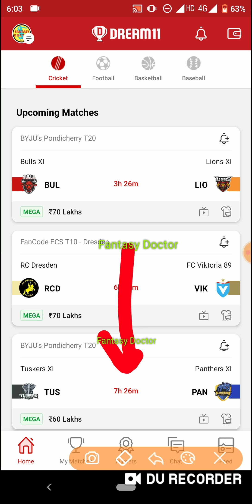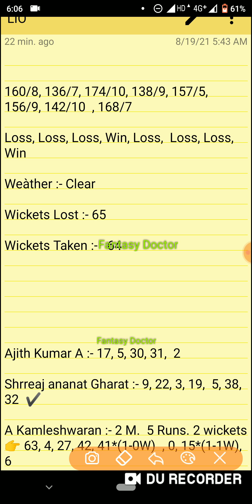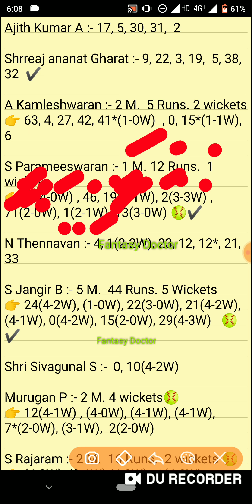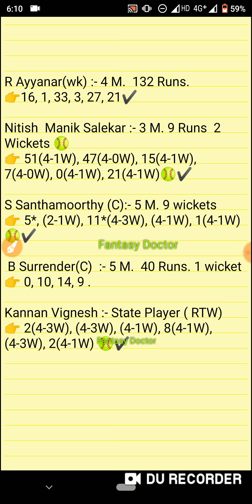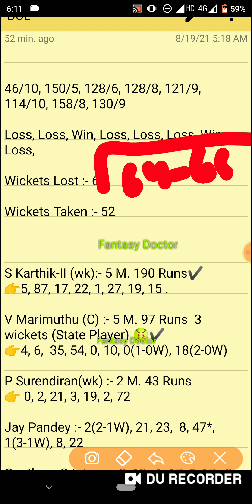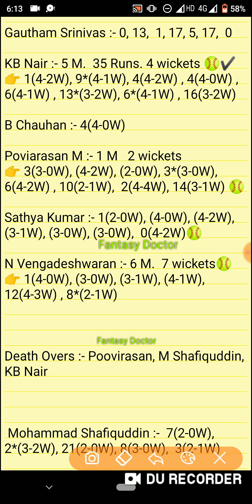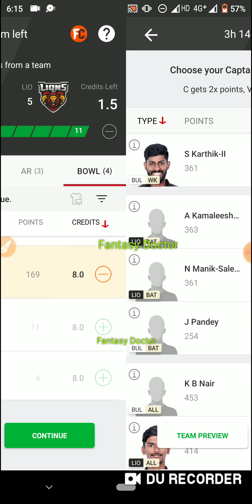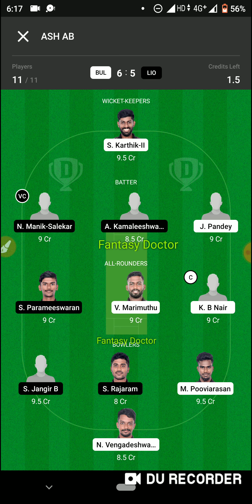BUL vs LIO Dream11, BUL vs LIO Prediction, BUL vs LIO, Bul vs Lio Live, Dream11, Pondicherry T20 !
BUL vs LIO Dream11 Winning Team,BUL vs LIO Dream11 Best Team,BUL vs LIO Dream11,BUL vs LIO Grand League Team,BUL vs LIO,BUL vs LIO Team,Bulls xi vs Lions xi,Bulls vs Lions,Lio vs Bul,Bul vs Lio Dream11 Prediction,BUL vs LIO Prediction,Pondicherry T20,Fancode ECS T10 Dresden,Dresden,Dream11,The Hundred men,The Hundred Women,Dream11 me Rank 1 kaise laaye koi tarika,RCD vs VIK,TUS vs PAN,POR vs MAL,FBL vs BSCR,BUL vs LIO Dream11 Today Prediction,GL,19 Aug